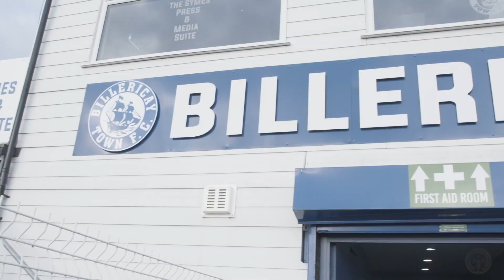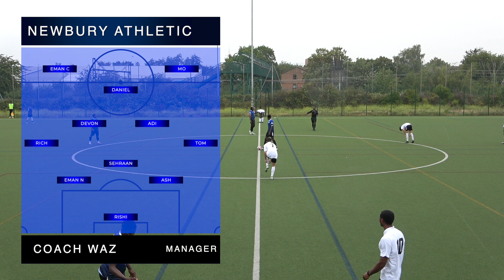A WHOLE NEW TEAM?!? 👀 NEWBURY ATHLETIC FC VS ALEXANDRA KNIGHTS FC (PRE-SEASON GAME 1)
Its a new season and a new team!
Now a team built from former Newbury East and Oakside, linked with Newbury Forest. Things are looking sound with a great partnership! A lot of new players seeking to find a place in the squad, with a lot of new faces playing together for the first time as ever 'Newbury Athletic' against Alexandra Knights FC who are in the Middlesex League and made the journey down to our home pitch!

Will Athletic start on winning ways?!? Will the regulars remain, or will the new provide a challenge for the gaffers...

Lets go Newbury